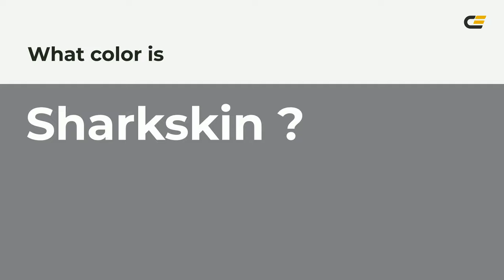Sharkskin color #808184 hex color - Grey color - Warm color 808184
What color is Sharkskin ? #808184 hex color - Grey color - Warm color 808184

Hex #808184 Color Code is also known as Sharkskin color.